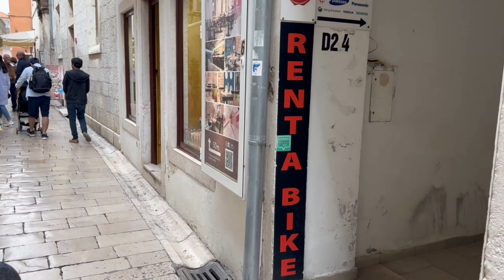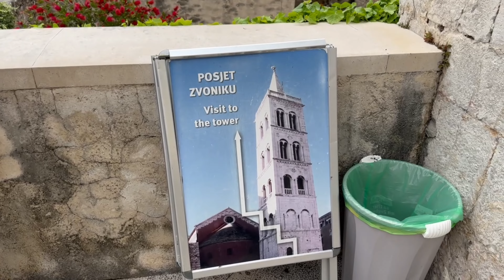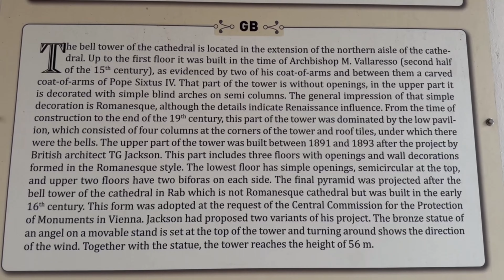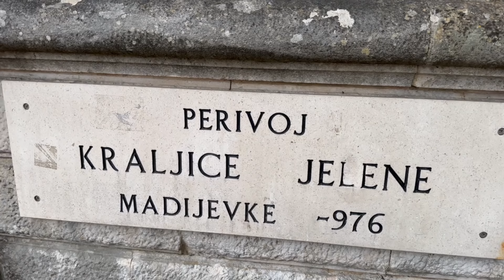Exploring Zadar, Croatia | Explore Europe | Episode 4 | Surprise at the End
Explore the enchanting city of Zadar, Croatia, with us! 🇭🇷 From historic streets to stunning sunsets, we uncover the magic of this coastal gem. Discover iconic landmarks, savor local cuisine, and experience the unique Sea Organ.

Join our adventure and leave your Finntastic Footprints in Zadar! 🌅🍽️